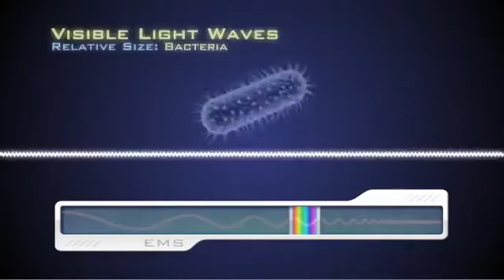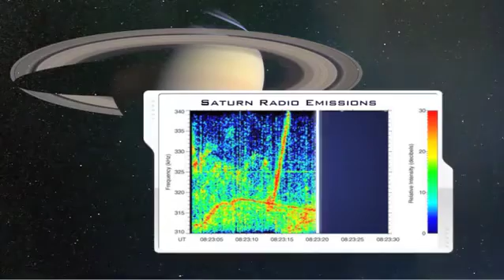Radio Frequency Spectrum: Radio Waves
Find out the properties of radio waves in electromagnetic spectrum.